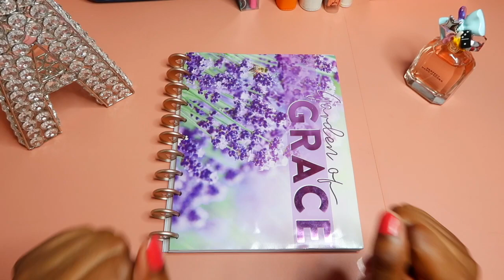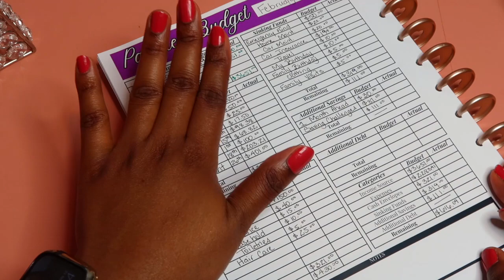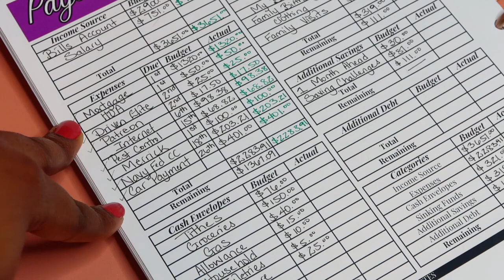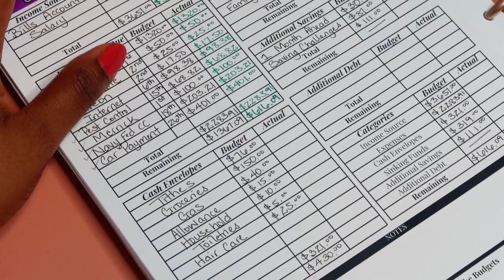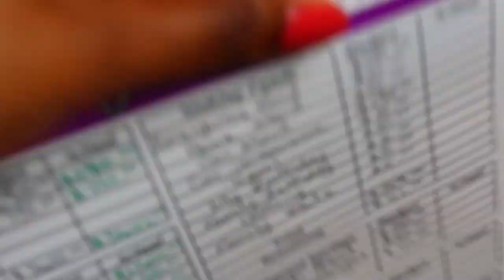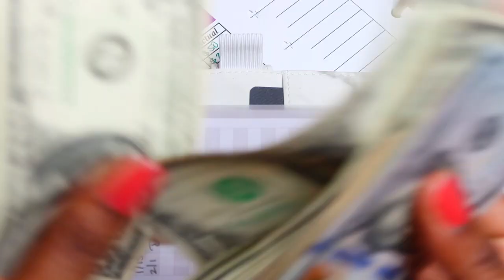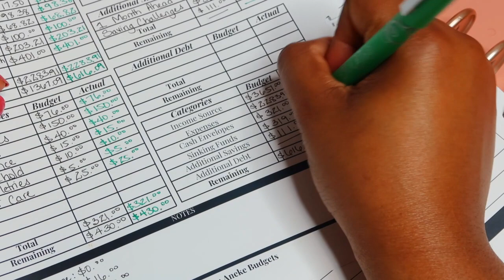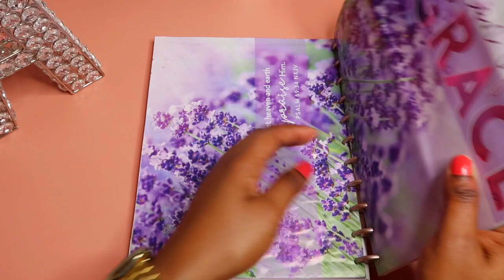BUDGET CLOSEOUT | PAYCHECK #1 | FEB 2024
Hey Kings and Queens!!! I’m Aneke on a journey to pay off over $200K and becoming debt free. I have struggled with getting my finances together since 2021 and now I am on the journey of getting better. I hope these videos can help someone else who is also struggling and for us all to achieve our goals.